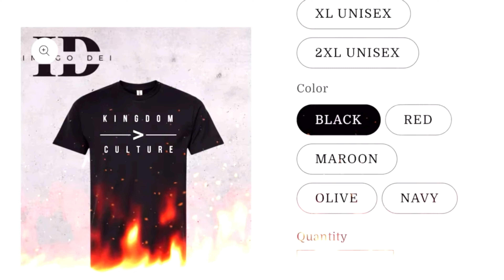You Wouldn't Believe Who's Allowing This (Young Patriarch TV)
Discussing how churches are misled and misleading by supporting and endorsing Kamala.